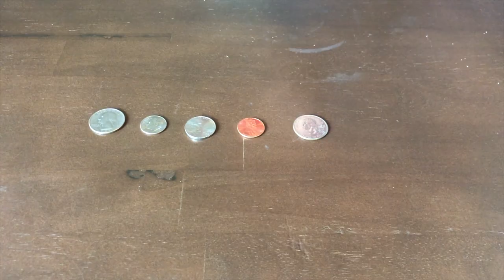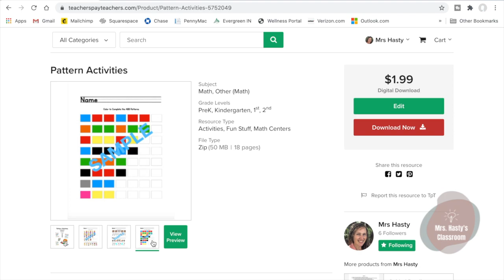ABCD Patterns - rhymes, shapes, coins, colors, movement, and learning fun! - Learn at home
The ability to recognize and create patterns help us make predictions based on our observations; this is an important skill in math. Understanding patterns help prepare children for learning complex number concepts and mathematical operations.

Have fun making ABCD patterns with the rhyme "8 in the Bed." Then we'll make patterns with shapes, coins, colors, and movement. It's fun to learn patterns!